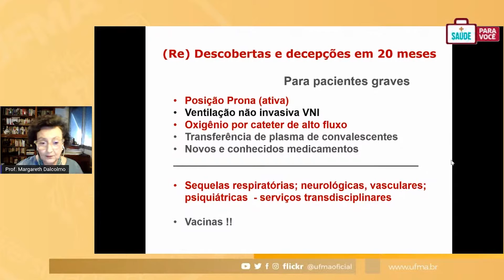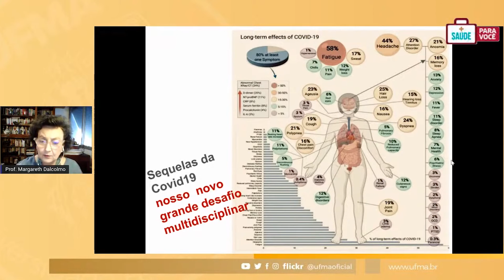Tratamento e sequelas da COVID longa: desafios dos serviços transdisciplinares